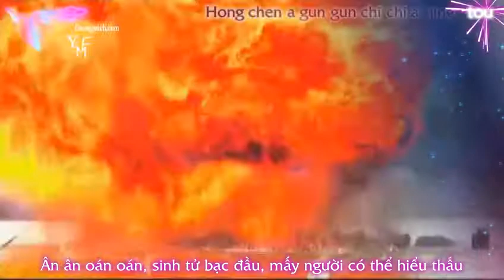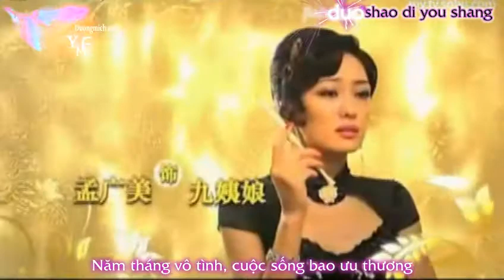[Vietsub] Tân kinh thành tứ thiếu OST - nhạc đầu phim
http//:Duongmich.com